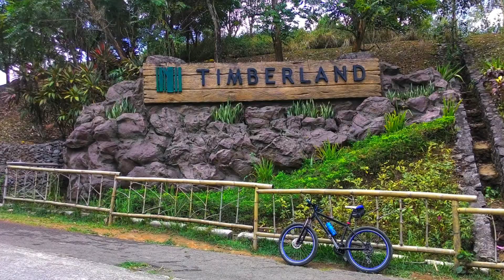LOYKWATSERO Intro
Pa-INTRO ni Mayor

MUSIC